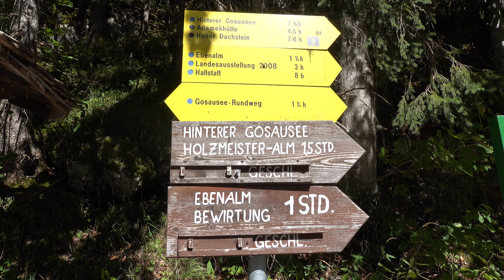Gosausee 2023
De Gosausee behoort tot de mooiste meren van Oostenrijk. Het meer ligt bij Gosau, een klein bergdorp in het Salzkammergut. De Gosausee bestaat uit drie meren: Vorderer Gosausee, Gosaulacke en Hinterer Gosausee. De Gosausee is een heerlijke plek voor een zomers dagje aan het water. Wandelliefhebbers zijn hier op het juiste adres en in en rondom het meer zijn diverse activiteiten te beleven. Wat de Gosausee zo uniek maakt, is het uitzicht op de Dachstein gletsjer.